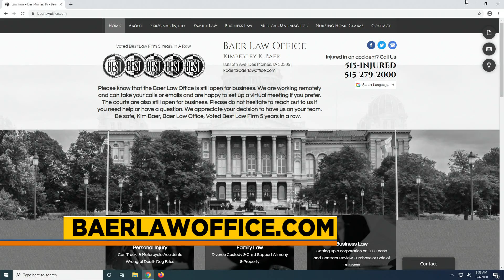Legal documents to have in place to protect yourself in the pandemic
Attorney Kim Baer explains what documents you want to have in place to stay ahead during the pandemic